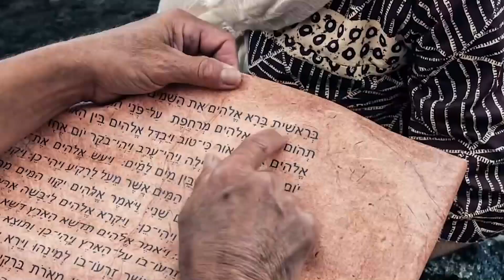"Creed en sus Profetas" sábado 7 octubre 2023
Proverbios 4 y El conflicto de los siglos, capítulo 31: "El peor enemigo del hombre"